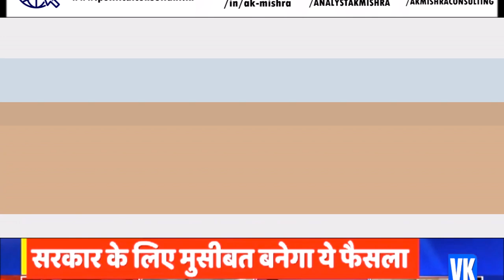हिन्दू राष्ट्र - भारत - AK MISHRA LIVE